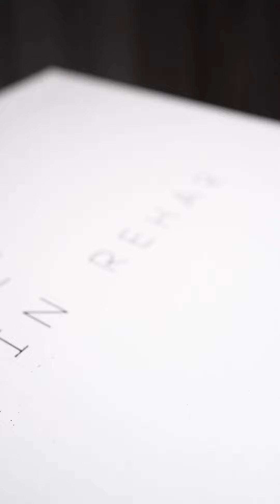Tammam - Unstitched Festive Collection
Journey to TAMMAM - taking you to the design development and making process of our festive unstitched collection. From the sketch, dyeing, embroidery and handwork. We believe on delivering perfection. Keep showing your love to keep us going.